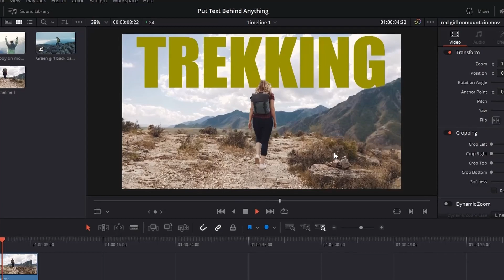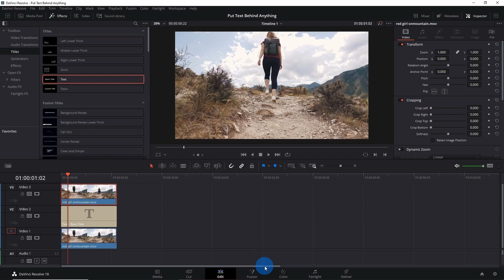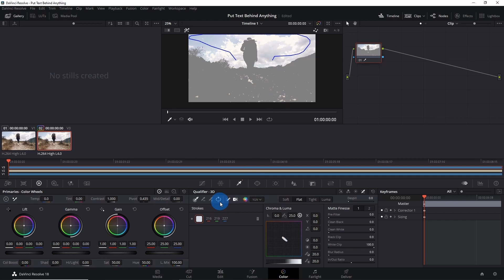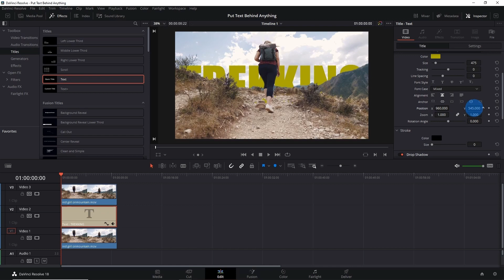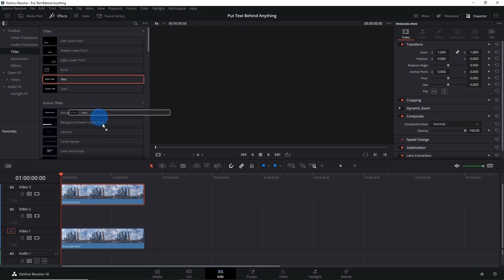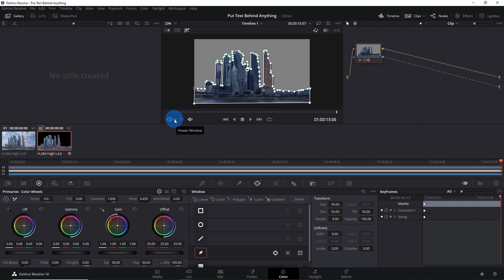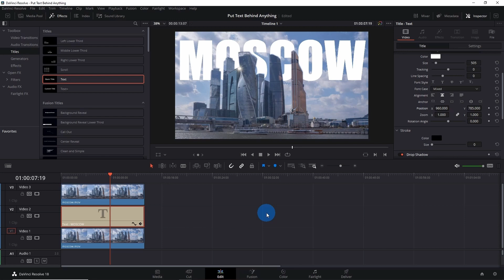How to put TEXT behind moving objects in DaVinci Resolve 18?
In this video, I have demonstrated two easy ways to add text behind a moving or a still object. The first method uses qualifiers, and the second method uses masking.

Using both methods, you can add text behind a moving object in your video and behind an object that doesn't have much motion.